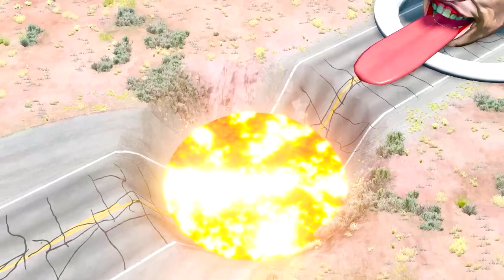Flatbed Trailer Truck Potholes Transport Car Portal Trap Rescue - Cars vs Speed Bumps - BeamNG.drive